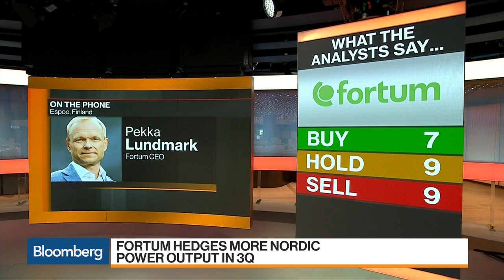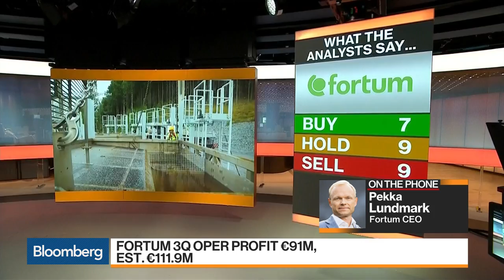Fortum's CEO on 3Q Earnings, Climate Change, Investment Strategy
Oct.24 -- Pekka Lundmark, chief executive officer at Fortum, discusses third-quarter results, how climate change may impact his business, his investment strategy, M&A in the industry, his exposure to Russia and energy and carbon prices. He speaks on "Bloomberg Markets: European Open."